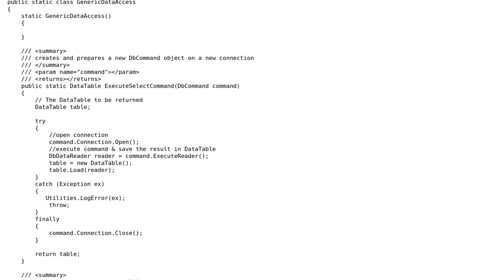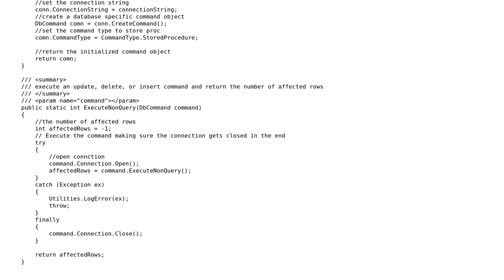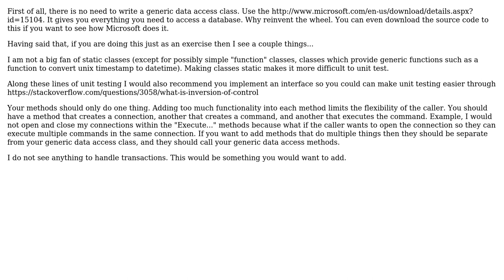Code Review: Adding new methods to GenericDataAccess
With thanks & praise to God, and with thanks to the many people who have made this project possible! | Content (except music & images) licensed under CC BY-SA | Music | Images & others | With thanks to user NinjaDeveloper user Jamal user Gene S and the Stack Exchange Network Trademarks are property of their respective owners. You are responsible for your own actions.